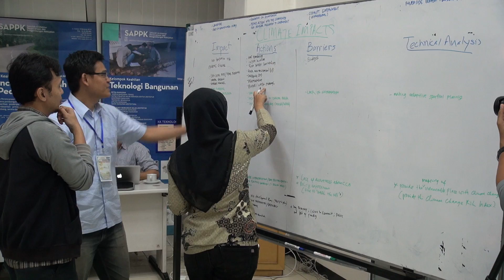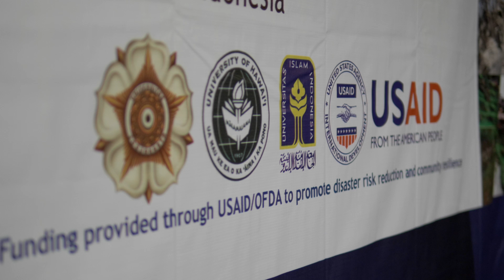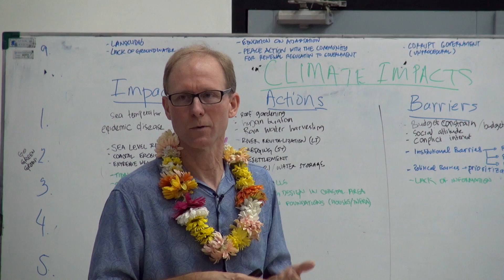Indonesia USAID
The University of Hawaiʻi, in association with NDPTC, Institute of Technology Bandung, Gadjah Mada University and the Islamic University of Indonesia, conducted several weeks of disaster risk reduction training in Indonesia under the generous support of USAID.

Indonesia sits at the intersection of three tectonic plates, making it one of the most geologically active places in the world. Similarly, the people of Indonesia are defined by a vibrant mix of ancient and contemporary cultural influences.

This USAID funded project offered a collaboration between local academic and community leaders from Indonesia and the perspectives of leading researchers from the U.S. in the fields of urban planning and volcanology.

Such projects facilitate critical information and cultural exchange with the goal of improving community resilience at a global level.